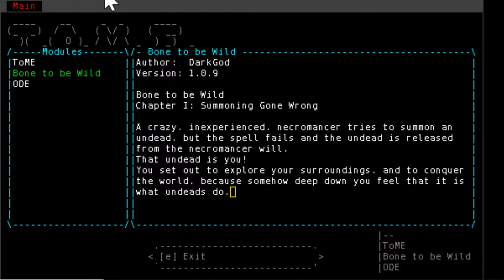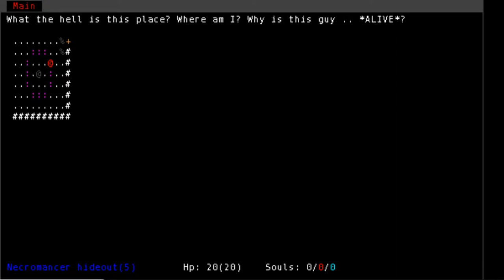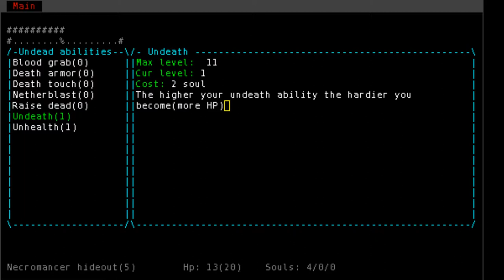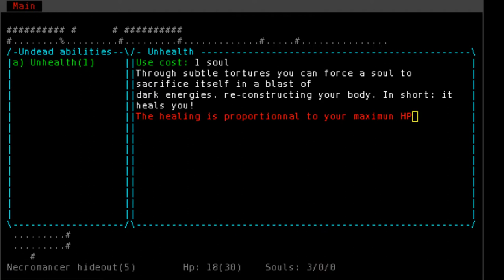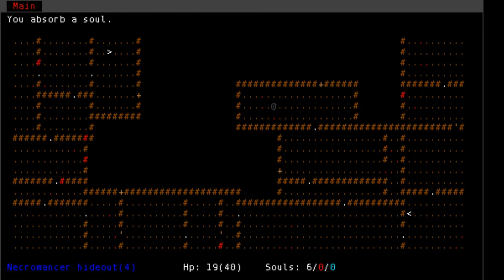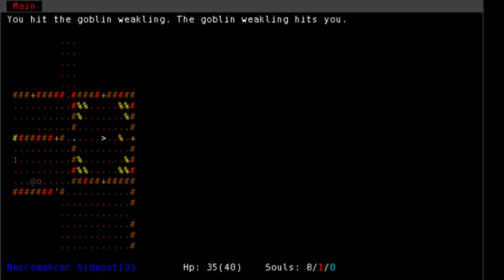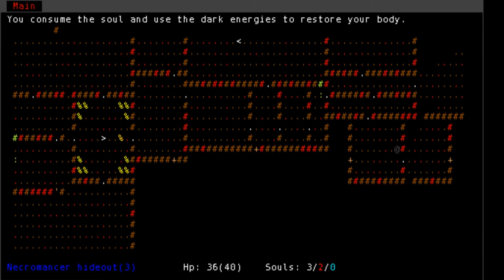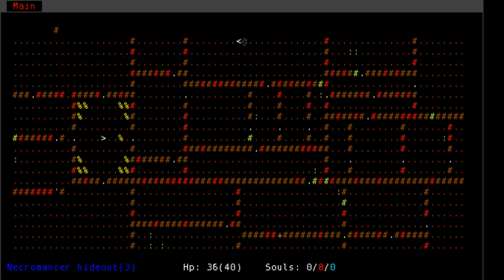Let's Play Bone To Be Wild - Ep 1: Heavy Metal Thunder!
Episode 1 of a playthrough of Dark God's 7DRL, Bone To Be Wild.

You can download TOME3, containing the T-Engine 3 needed to play the game, free, via the ArchiveRL